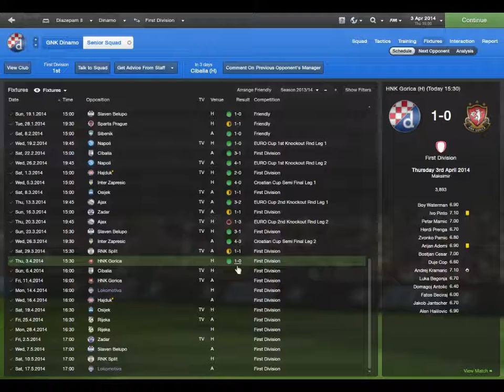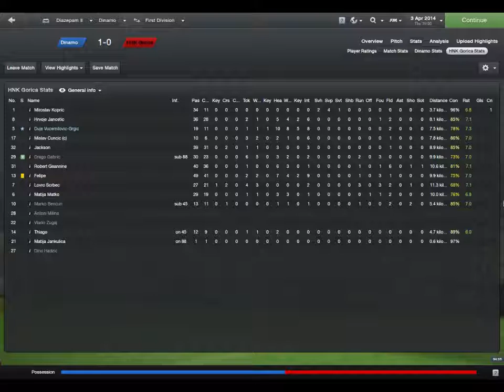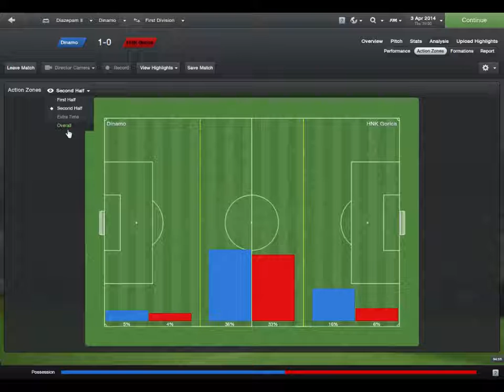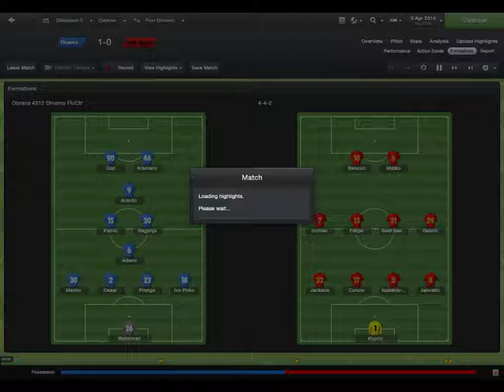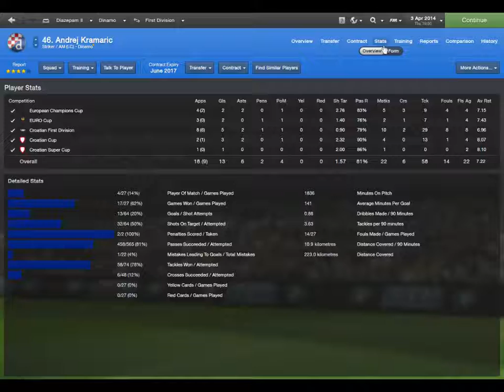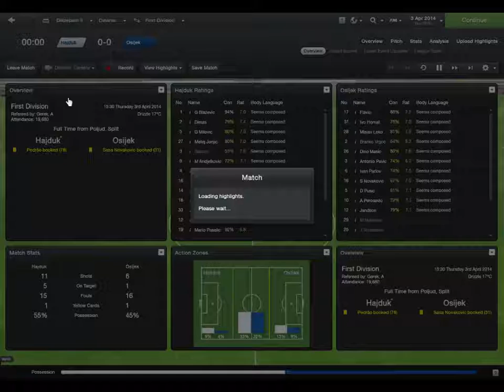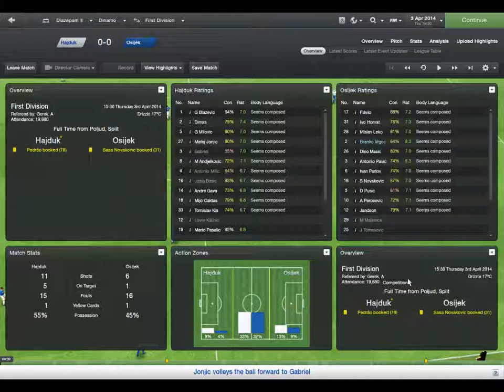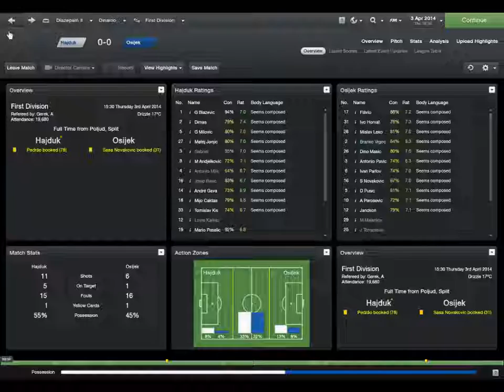Dinamo vs HR Dragovoljac 1:0 - Kramaric

Hajduk vs Osijek 0:0